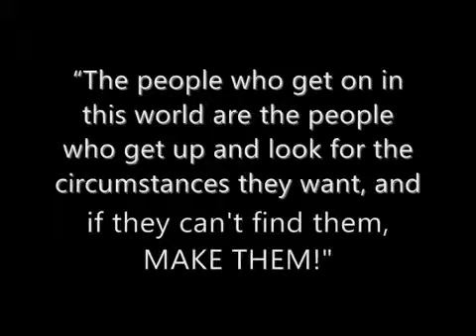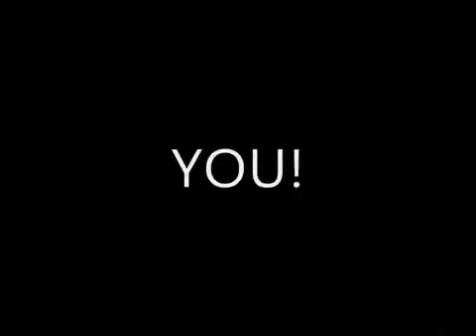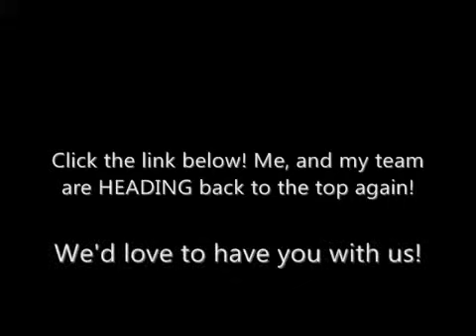Nikken Discover It Live It ... Anyway